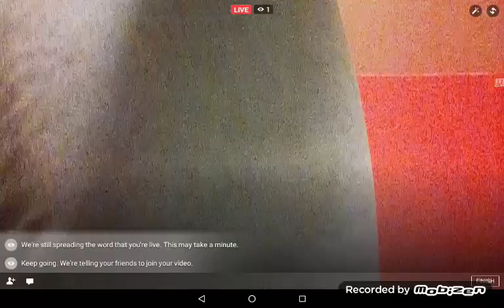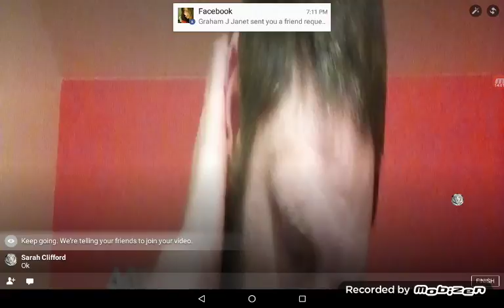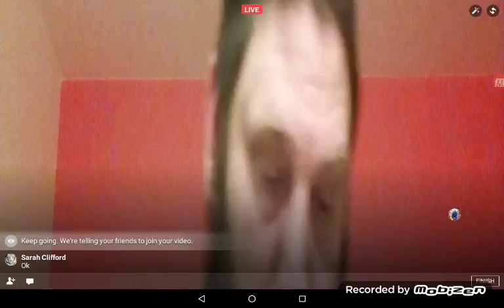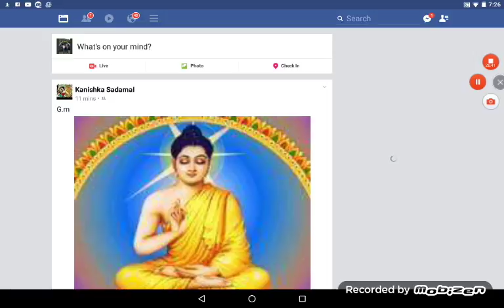Acts chapter 10 explained correctly!!! War time!!! Stop making the word of God to none effect!!